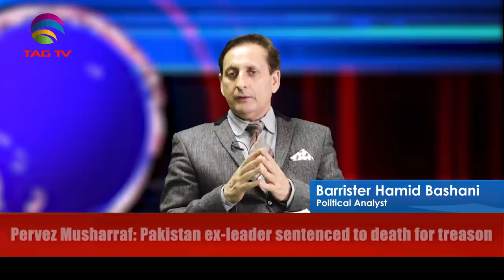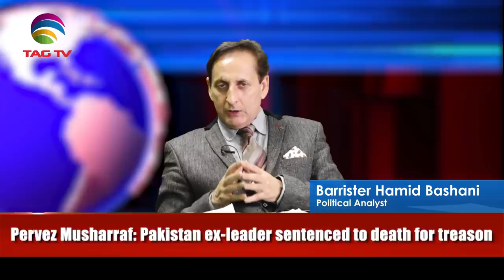Is Pakistan ex-leader Pervez Musharraf going to be sentenced to Death - Third Opinion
Is Pakistan ex-leader Pervez Musharraf going to be sentenced to Death for treason  - Third Opinion  with Barrister Hamid Bashani  @TAGTV